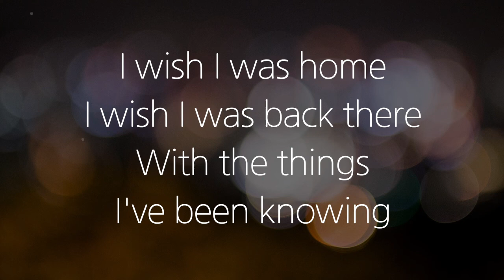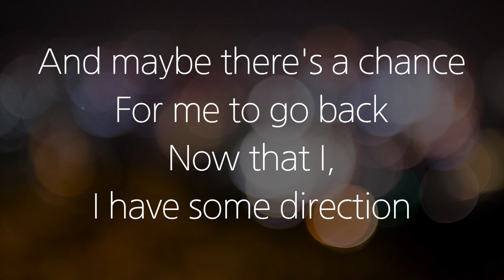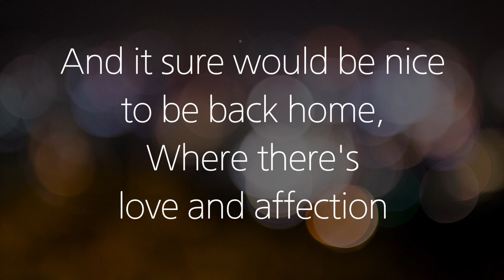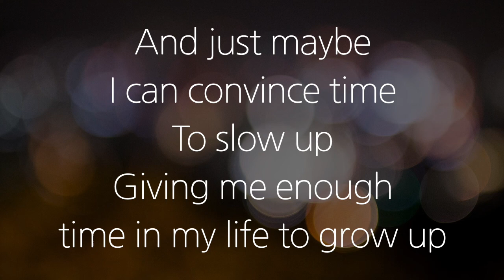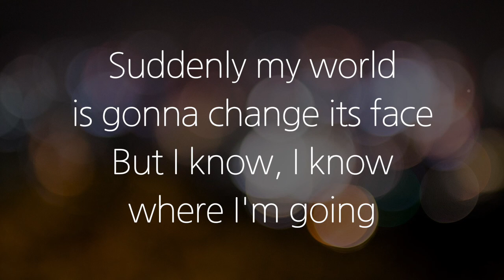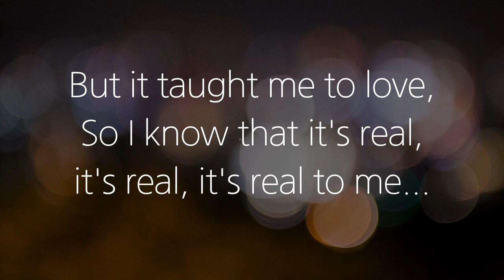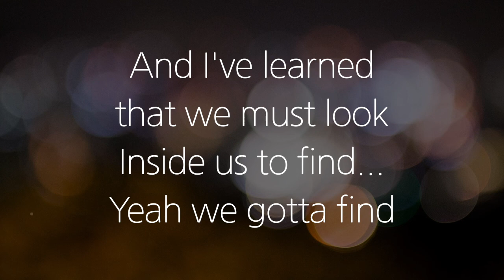Home - Whitney Houston | Male | Karaoke-Inst-MR | The Merv Griffin Show Version | by Norwegian Wood